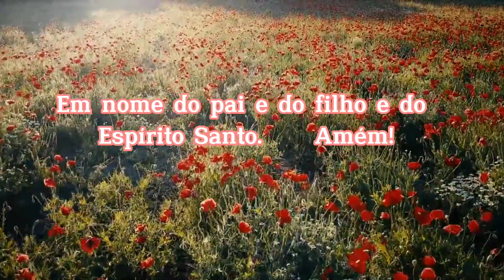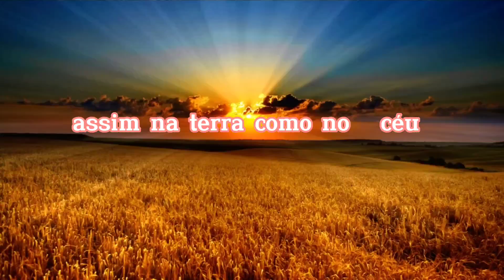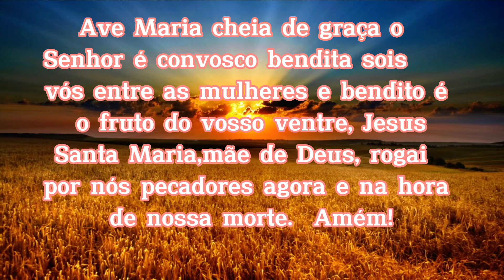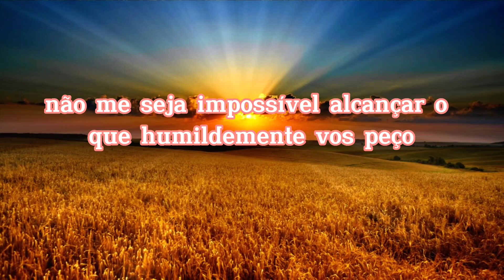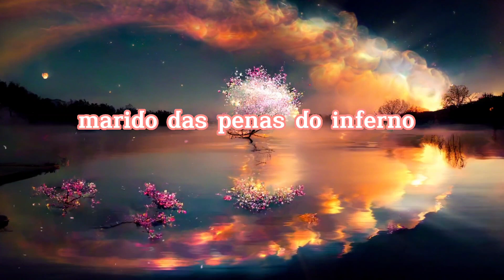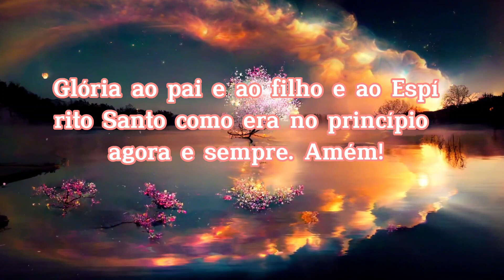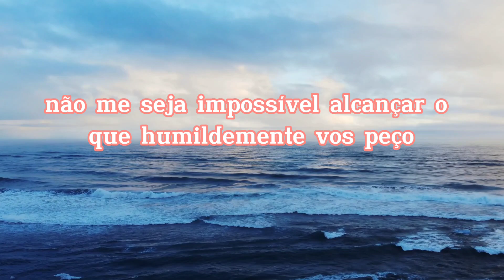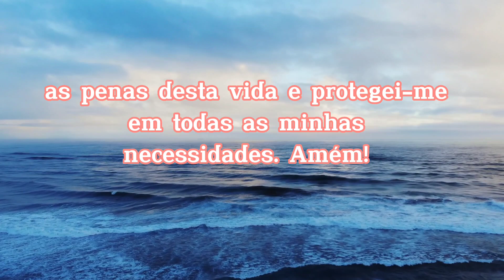Terço Milagroso de Santa Rita de Cássia- Peça por uma causa difícil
Peça pela intercessão de Santa Rita , a Santa das causas impossiveis . Maio é o mês de Santa Rita . A igreja celebra dia 22 de Maio. Comece a orar para Santa Rita e pedir proteção e solução para causas difíceis.
Reze até conseguir sua graça.

 🧎🏽‍♂️Se você tem uma causa urgente que precisa ser solucionada ore com muita fé✨️

🔴Ative as notificações para receber novas orações e passagens da Bíblia!

🔵Nos visite no Instagram e acompanhe nossas postagens diárias @oracoes_fe_devocao